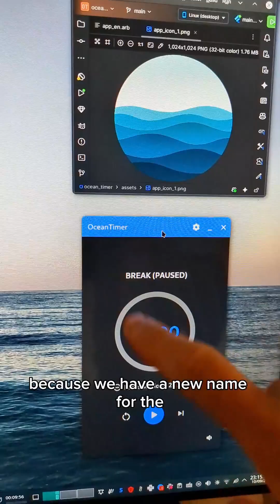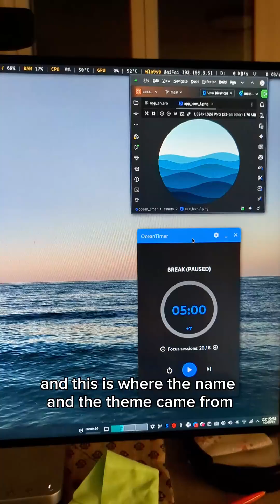📌 Day 10 of my 365-day side project journey!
I took a short break the last few days 🏐✨ (joined a new volleyball team + busy weekend), but I’m back with big news:

My Pomodoro app officially has a name + logo → 🌊 Ocean Timer ⏱️
I wanted something with a theme, not just a plain timer, and since I love the sea, it felt perfect.

First release for Linux is coming in just a few days 🚀